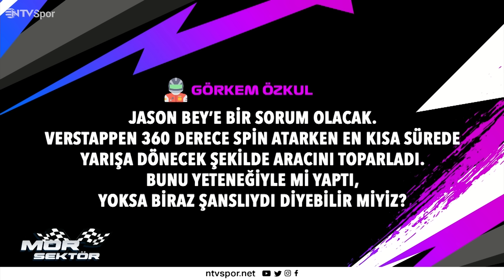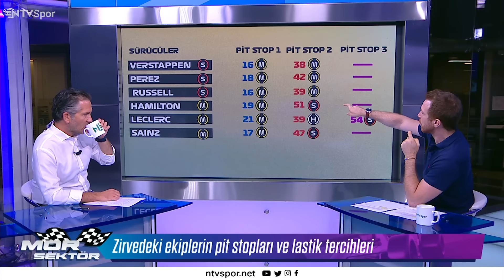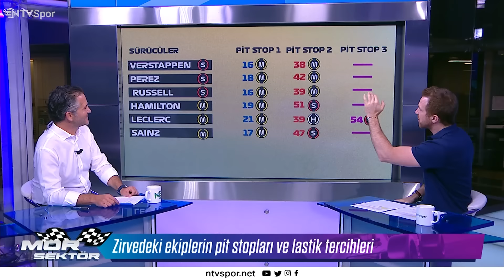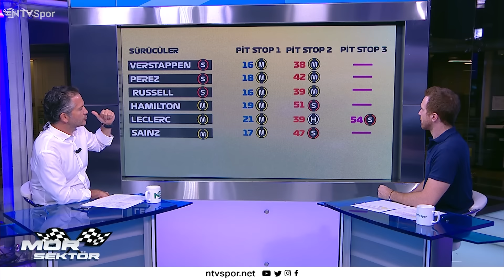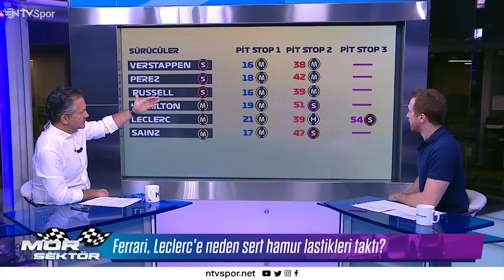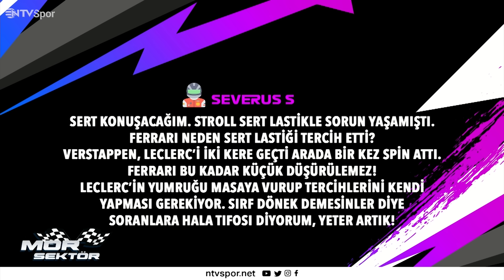F1 Macaristan GP | Zirvede Yalnız Bir Hollandalı! | Ferrari ve Strateji Hataları | Mor Sektör #14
Bu video TAG Heuer reklamları içermektedir.

Mor Sektör yeni bölümüyle sizlerle!

✏️ Max Verstappen, Macaristan’da onuncu sıradan başladığı yarışı kazanmayı başardı. Sıralama turlarında yaşadığı arıza sonrasında pole pozisyonunu Mercedes sürücüsü George Russell’a kaptıran Hollandalı pilot, bu zaferle birlikte şampiyonadaki en yakın takipçisi Charles Leclerc ile arasındaki puan farkını 80’e çıkarmayı başardı.

✏️  Verstappen’in tırmanışında Red Bull takımının uyguladığı stratejiler de büyük rol oynarken, diğer Red Bull sürücüsü Sergio Perez ise performansı ile yine Max Verstappen’in gerisinde kaldı.

✏️  Yarışa ikinci ve üçüncü sıradan başlayan Ferrari sürücüleri ise Hungaroring’de aradıklarını bulamadı. Uzun bir süredir yaptıkları stratejik hatalar ve yanlış kararlarla eleştirilen Ferrari takım yönetimi bu yarışta da Charles Leclerc için uyguladıkları lastik stratejisiyle tepki çekti.

✏️  Carlos Sainz hızlarının düşük olmasından şikayet ederek stratejilerde sorun olmadığını söyledi. Mattia Binotto da sorunun kaynağı olarak tempo eksikliğini işaret etti. Charles Leclerc şampiyonluk yarışından koptu mu? Ferrari’deki sorunların sonu ne zaman gelecek?

✏️  Mercedes ise yükselişine hız kesmeden devam etti. Üst üste ikinci kez duble podyuma ulaşan Alman ekibinde yüzler gülüyor. Ferrari’nin düşen performansı sonrası markalar klasmanında ikincilik hayalleri kurmaya başlayan Mercedes, yaz arasından sonra olası zaferleri hedefleyebilir mi?

✏️  İstikrarıyla sezon başından bu yana beğeni toplayan George Russell, kariyerinin ilk pole pozisyonunu elde ettiği hafta sonunda neden galibiyete ulaşamadı? Eski Hamilton geri mi döndü?

Hepsi, daha fazlası Nebil Evren ve Jason Tahincioğlu’nun yorumlarıyla Mor Sektör’ün yeni bölümünde!

▶️ 00:00 Giriş
▶️ 01:07 Max Verstappen’in zaferi ve Red Bull’un stratejik başarısı
▶️ 05:15 Verstappen attığı spin sonrası aracı yeteneğiyle mi topladı, yoksa şanslı mıydı?
▶️ 06:11 Zirvedeki takımların lastik seçimleri ve pit stop stratejileri
▶️ 14:32 Ferrari’deki sorun strateji mi, tempo mu?
▶️ 20:01 Ferrari’de kötü gidişatın sonu ne zaman gelecek?
▶️ 23:40 Charles Leclerc şampiyonluk yarışından koptu mu?
▶️ 24:38 Mercedes’ten üst üste ikinci duble podyum
▶️ 30:02 Mercedes yaz arasından sonra zaferlere ulaşabilir mi?
▶️ 31:44 Macaristan’da öne çıkan diğer performanslar
▶️ 34:01 Sebastian Vettel emekliliğini duyurdu, Aston Martin, Alonso ile anlaştı
▶️ 37:20 Sürücüler ve markalar klasmanlarında son durum
▶️ 39:41 Cem Bölükbaşı’dan başarılı Hungaroring performansı
▶️ 40:22 Kapanış